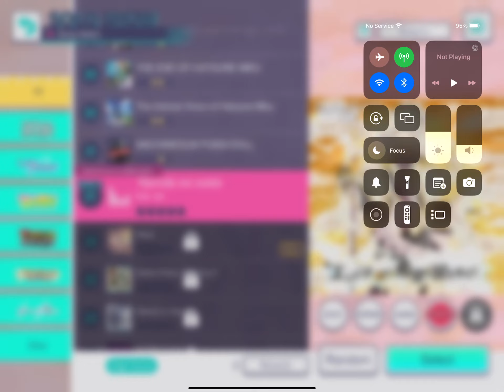End Mark ni Kibou to Namida wo soete (EXPERT) First Attempt | Project Sekai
pain

Game: Hatsune Miku: Colorful Stage! (Japan)
Platform: iOS